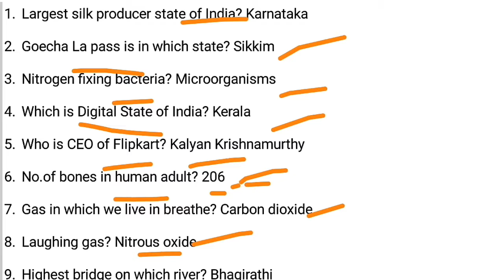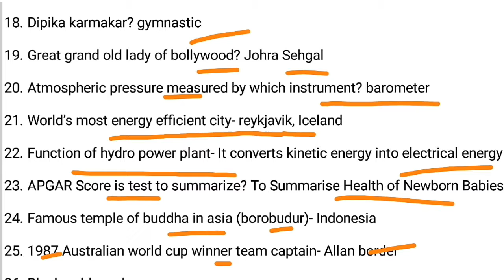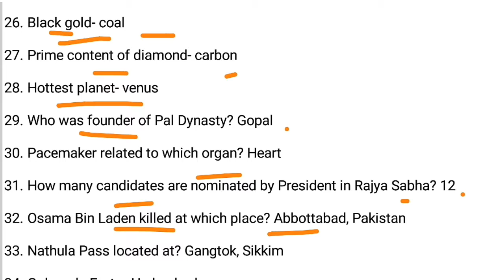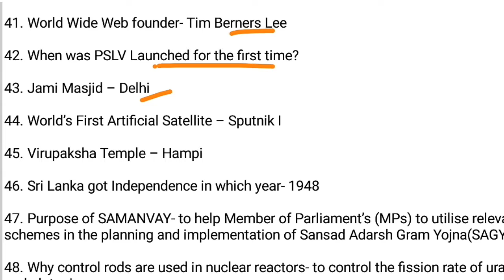COMPITATIVE EXAM MAIN MAIN GENERAL KNOWLEDGE SE ANE WALE IMPORTANT Objective MCQ.PART-7.